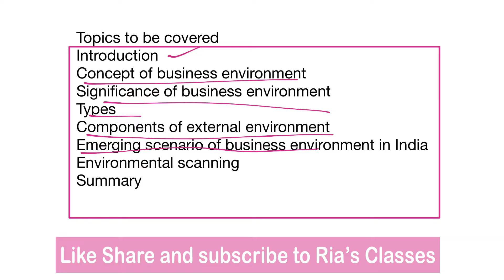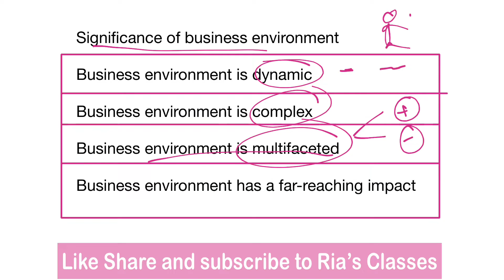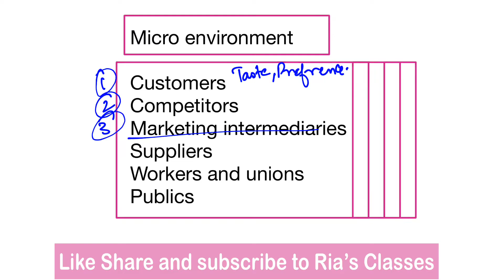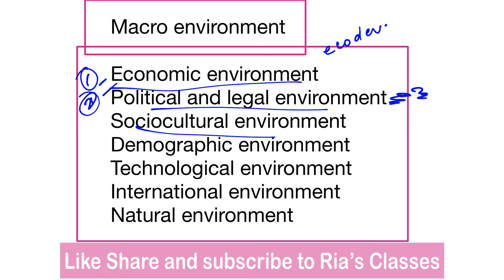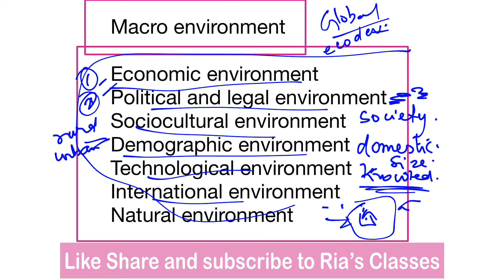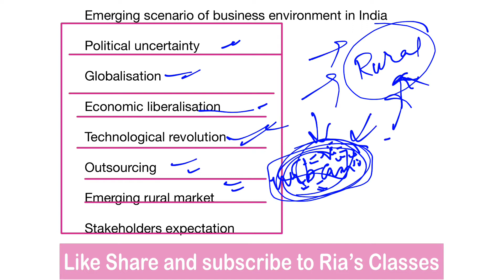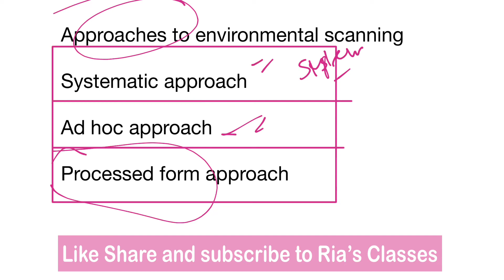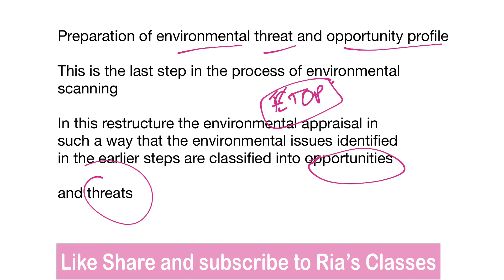Complete Unit 1 | Dimensions of Business Environment | MCO 4 MCOM 2nd year IGNOU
This video covers complete unit 1, dimensions of business environment.